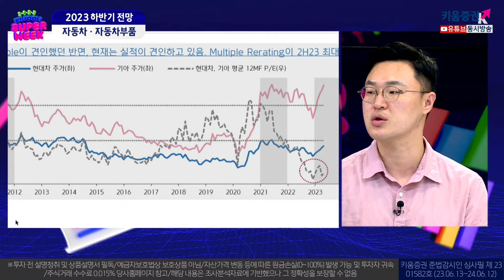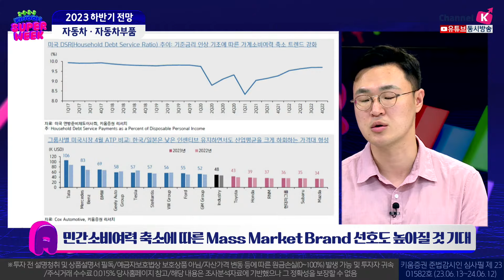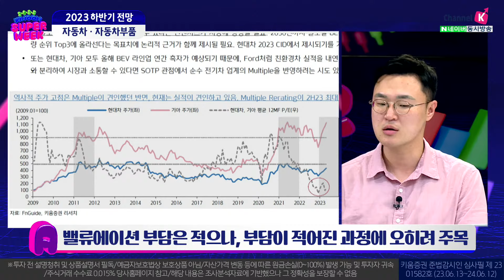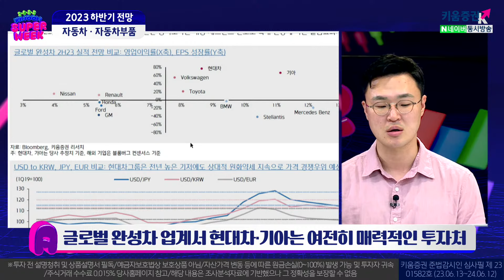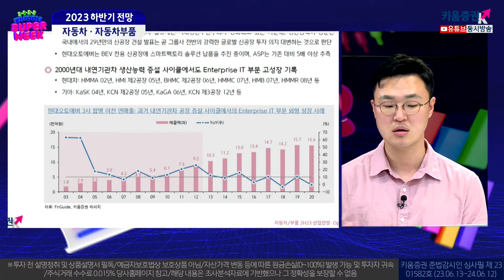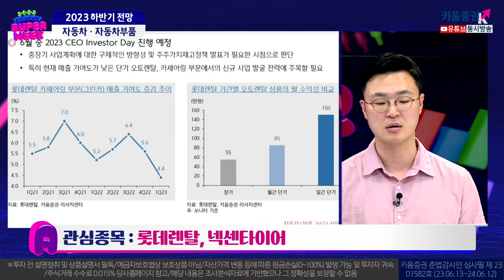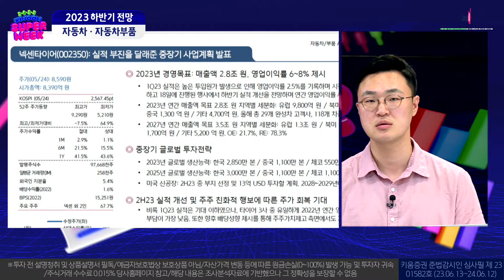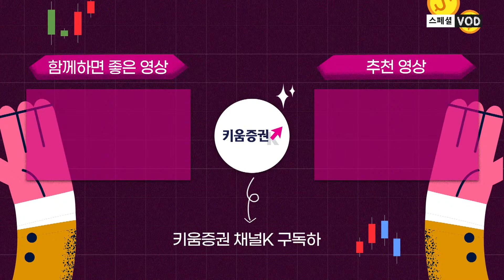자동차 하반기 '업황불안' 이겨낼 탑픽 종목은?ㅣ2023 KIWOOM SUPERWEEK 하반기 자동차 자동차부품 전망ㅣ애널리스트 톡톡 (23.06.13)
00:00 오프닝
00:52 Q. 하반기 전망 'Opaque' 의미는?
01:53 Q. 최근 자동차주 조정 배경은?
04:55 Q. 하반기 글로벌 완성차 경쟁 심화 우려는?
06:56 Q. 상반기 주가 강세에 따른 밸류에이션 부담은?
10:28 Q. 하반기 투자 전략 핵심 포인트는?
13:00 Q. 자동차/부품 업종 내 탑픽은?
16:52 Q. 신규로 주목하고 계신 종목이 있다면?

박명석 채널K 앵커, 신윤철 기업분석팀 선임연구원